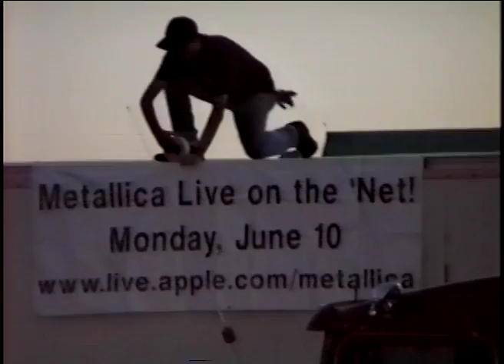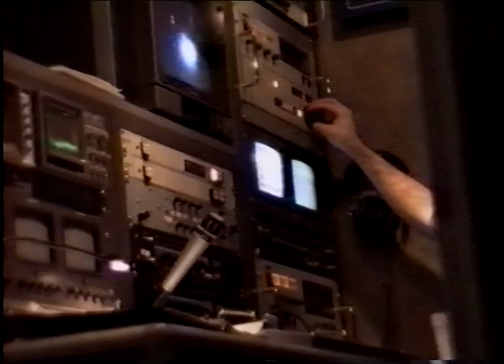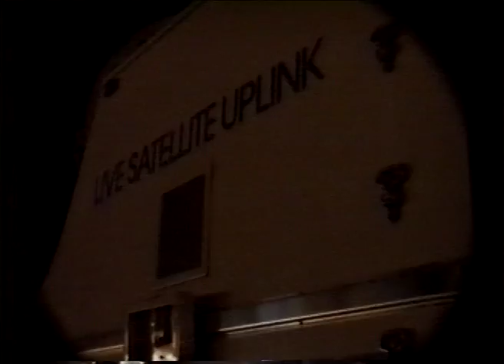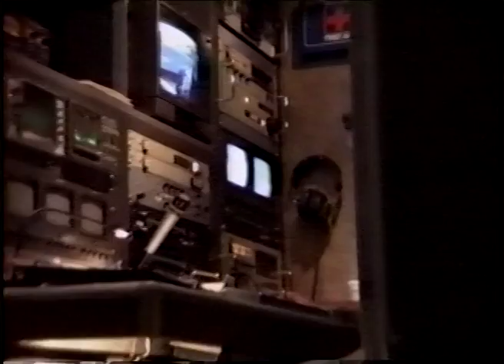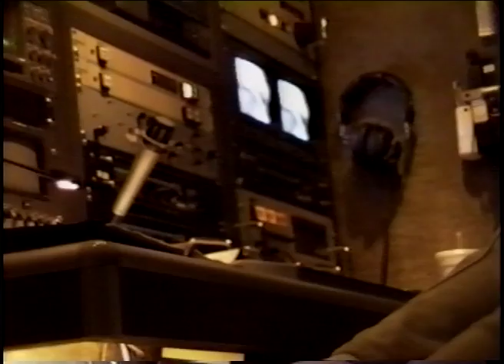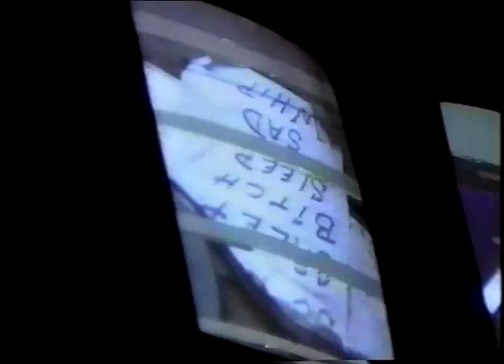Metallica - LOAD's Release Day Promotional Live Parking Lot Gig (1996) Show 2/2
Band name: Metallica
Date: June 4, 1996
Venue: Tower Records parking lot
Location: Sacramento, CA, USA
Event: Truckload Show

Filming type: Audience - center angle.

SHOW NOTES
This show was performed on a flatbed truck in the parking lot of Tower Records to promote the release of Load. It was almost shut down by the city of Sacramento but ended up going down as planned.

Setlist:

Preshow footage
So What
Creeping Death
Ain't My Bitch
Until It Sleeps
Sad But True
Whiplash
After show footage

\\m//